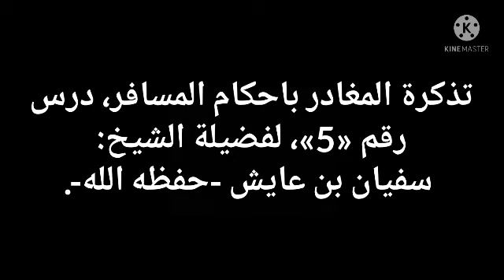تذكرة المغادر باحكام المسافر، درس رقم «5»، للشيخ سفيان عايش -حفظه الله-.